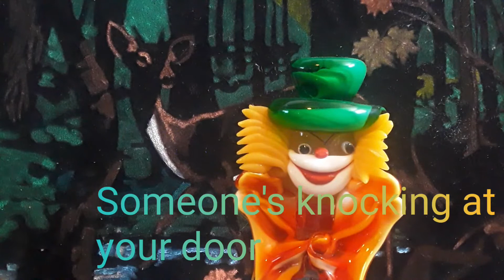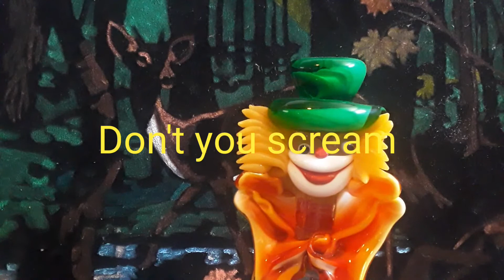It's Halloween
A song I wrote a few years ago about Halloween